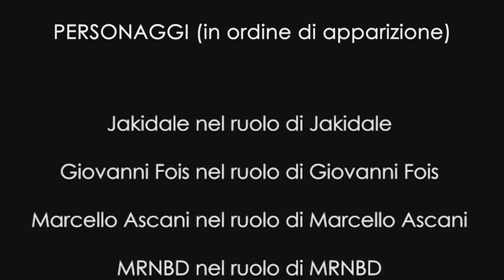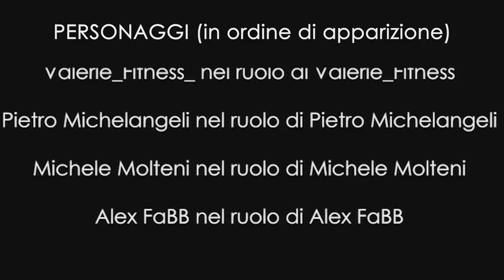HO SCOPERTO I SEGRETI DEGLI YOUTUBERS FAMOSI (per crescere su youtube)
Nel video precedente ho spiegato come collaborare con gli youtuber famosi per avere visibilità e crescere in fretta su youtube. In questo video ho chiesto a tutti gli youtuber piu' famosi e talentuosi italiani di dirmi il loro segreto per diventare famosi e crescere su youtube.
Grazie a Jakidale, Giovanni fois, Marcello Ascani, MRNBD, Il signore Franz, Riccardo Zanetti, Emalloru, EfremsTube, The GasTube, Valerie Fitness, Pietro Michelangeli, Michele Molteni, Alex FaBB.
🔴ATTENZIONE: Youtube non ti mostrerà mai i miei NUOVI video fino a che NON
🔔 ATTIVERAI la CAMPANELLA delle NOTIFICHE🔔
COSA USO PER GIRARE:
Gopro Hero 7 Black (audio e stabilizzazione pazzeschi)
Batterie aggiuntive per Gopro
Custodia trasporto Gopro
Kit accessori Gopro
Sony Alpha 6400 con obiettivo 16-50
Batterie Sony Alpha 6400
Treppiede snodato per Gopro
ACCESSORI UTILI
Scheda SD (per Gopro e Sony Alpha)
Caricatore con porte USB AUKEY
PowerBank 20.000 ma